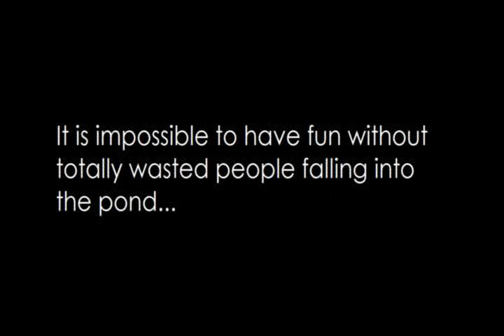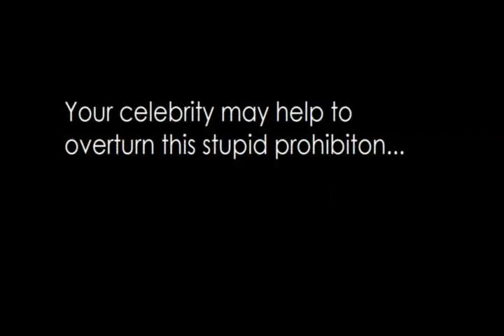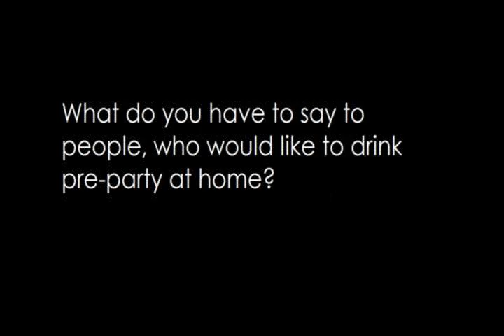Tom Cruise on HS Harz Summer Fest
This is an interview with Tom Cruise, he looks pretty excited...